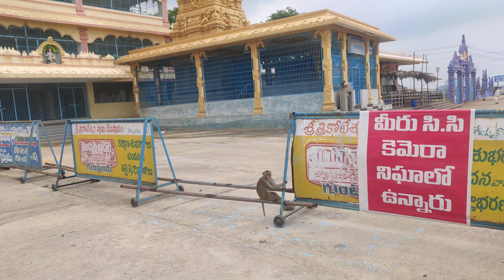కోటప్పకొండ పై నుంచి కిందకి చూస్తే !